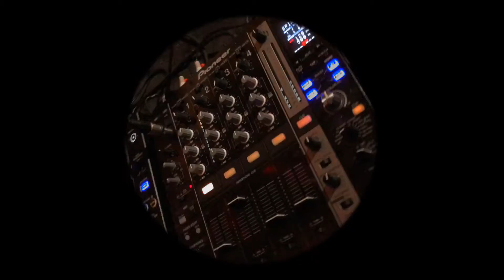Super Mercoledì in Cantina Salizzoni - Dj set by Steno 2.3 dj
L'unico modo per comprendere ciò che succede è essere protagonisti.
Il ritmo della notte dalla consolle di Steno 2.3 dj